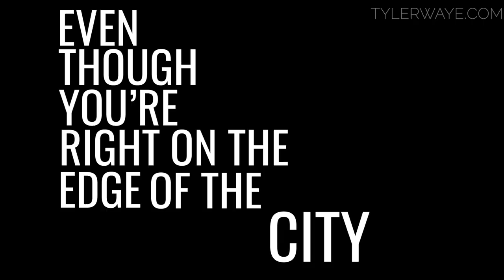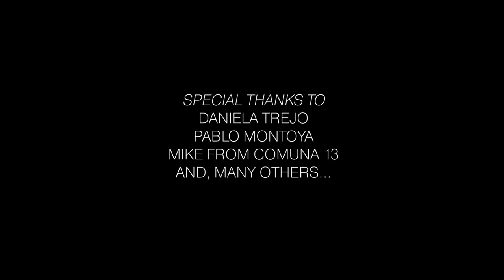COLOMBIA: Working Around the World | LIFE LESSON From Working in Colombia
Follow & Connect with Tyler Waye for more motivation and inspiration.

Video Produced and Edited by Tyler Sirman Photography: TYLERSIRMAN.COM

LIFE LESSON From Working Around the World: Colombia

This inspirational video would be impossible without amazing creative commons 3.0 creators. Credit to our Video & Photo Sources:

Photo by Matthew Fassnacht on Unsplash

Videoblocks

SCHNELL on Vimeo

 - The source material was not taken out of context in a negative manner.
- Small portions of the video were used - the original work is linked so viewers can enjoy the content creator's video as it was intended.

I make these videos with the intention of educating others in a motivational/inspirational form. Our understanding is that it is in correlation to Fair Right Use, however, given that it is open to interpretation, if any owners of the content clips would like us to remove the video, we have no problem with that and will do so as fast as possible.